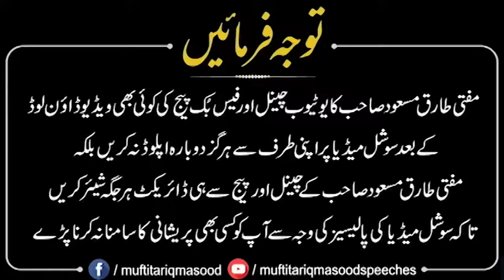حضرت سلمان علیہ السلام اور جن Hazrat Suleman A S Aur Jinn | Mufti Tariq Masood Speeches 🕋